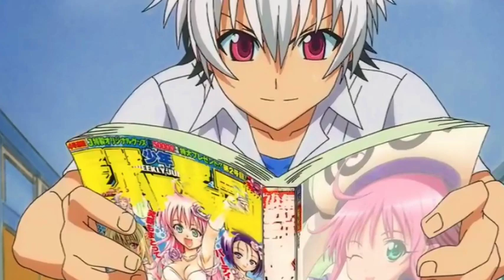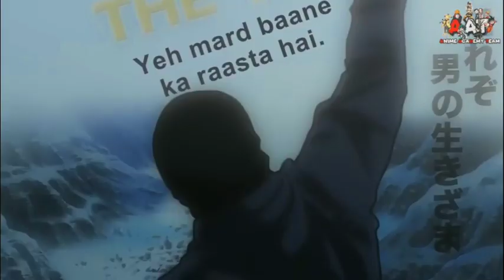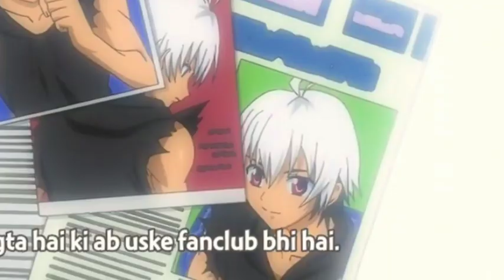To Love Ru Anime Season 1 Episode 7 In Hindi Explain / Anime Explain in Hindi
To Love Ru Anime explain in Hindi

SB ANIME DUBBERS WEBSITE LINK -